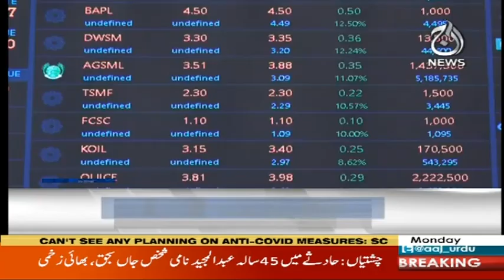Headlines 6 PM | 4 May 2020 | Aaj News | AJT